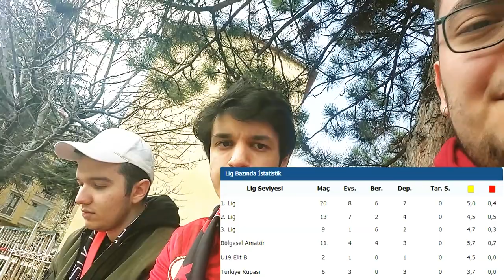METROYLA GİDİLEN DEPLASMAN! | GENÇLERBİRLİĞİ - KEÇİÖRENGÜCÜ MAÇ VLOGU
Keçiörengücü ile Gençlerbirliği arasında oynanan Spor Toto 1. Lig maçını deplasman tribününden takip ettim. Videodaki arkadaşlarımın Instagram hesaplarını aşağıya bırakıyorum. Herkese çok teşekkür ederim. Özellikle Can ve Erdem Hocaya :D